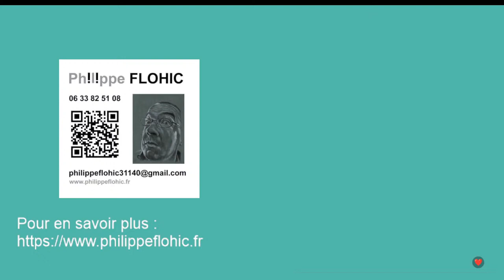Version rapide de mon cours de dessin au clair-obscur du mercredi 10 01 2024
Version rapide de mon cours de dessin au clair-obscur.

Ce direct présente uniquement l'image (pas les échanges audio) du cours de dessin que je donne à mon apprenant via l'application "Teams".

Dessin sur chevalet en direct de l'atelier.
Dans les conditions du direct, je vous propose de suivre mes créations de dessin au clair-obscur sur chevalet.